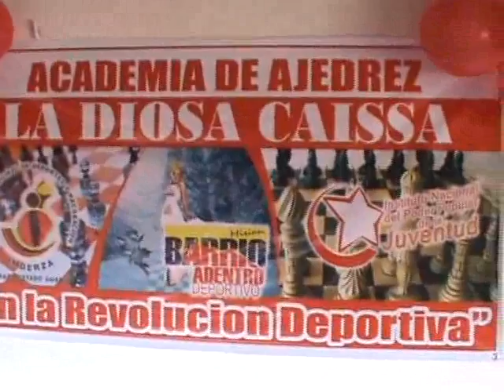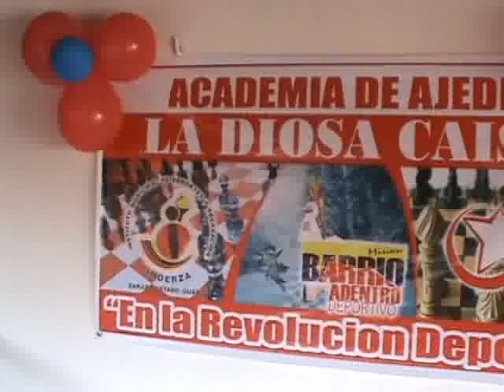INAUGURACION DE LA ACADEMIA DE AJEDREZ LA DIOSA CAISSA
EN EL MUNICIPIO ZARAZA DEL ESTADO GUARICO DE LA REPUBLICA BOLIVARIANA DE VENEZUELA. PARA LA MASIFICACION DEL DEPORTE CIENCIA EN ESTE MUNICIPIO POR LA ALCALDIA Y EL INSTITUTO MUNICIPAL DE DEPORTES Y RECREACION. EL JUEVES 06 DE OCTUBRE DE 2011.